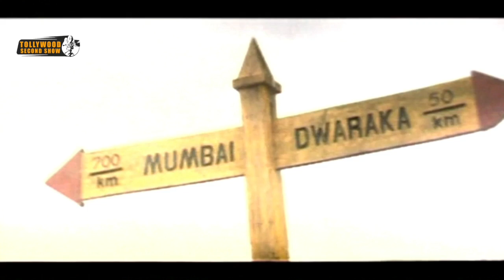స్నానం చేస్తున్న అమ్మాయి ని చాటుగా చూసి | Latest Telugu Movie Scenes | Tollywood Second show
Watch స్నానం చేస్తున్న అమ్మాయి ని చాటుగా చూసి